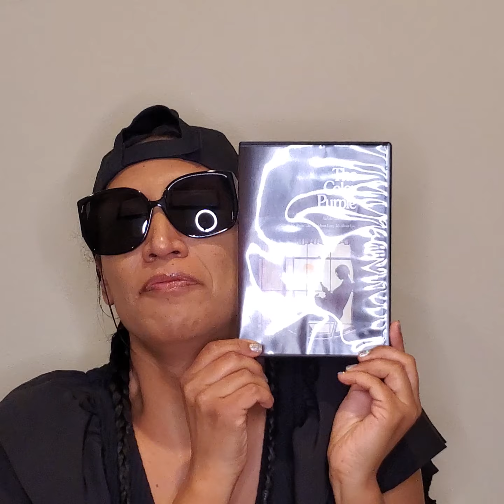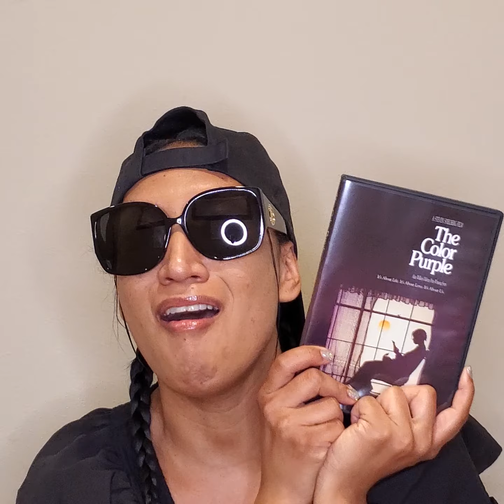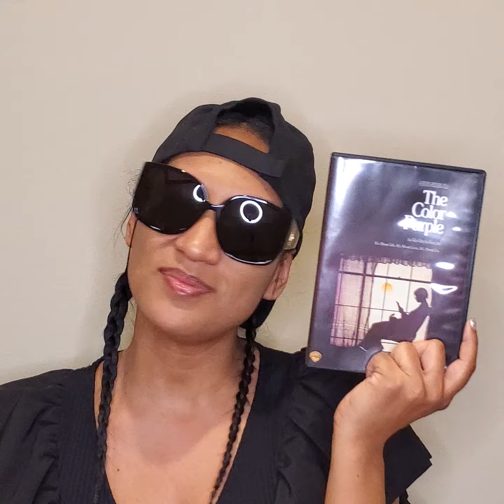BLM Co-Founder Responds to Hosting An Expensive Retreat Parody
Happy Feel-Good Friday everyone! Patrisse Cullors is at it again….always playing the role of being a Professional Victim! She’s been called out by Fox News for hosting a very expensive retreat in Malibu. Let’s see how she tries to weasel her way out of this one.